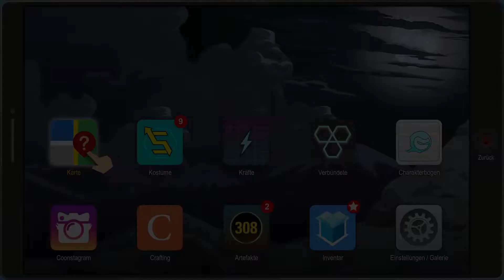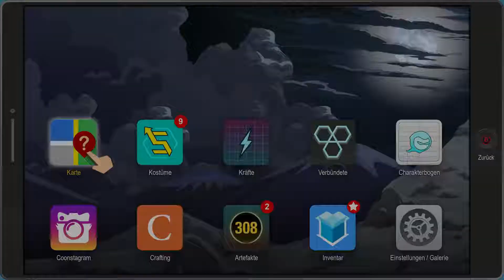South Park Die rektakuläre Zerreissprobe-#028 Cartmans Mom-Let´s Play Deutsch-German